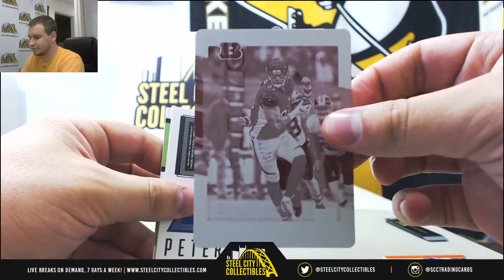Jason-(1) 2017 Panini Plates & Patches FB Live Break